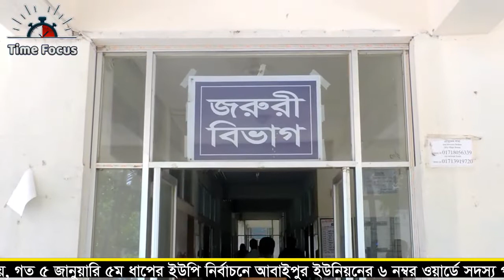ঝিনাইদহে ইউপি নির্বাচনে বিরোধিতা করায় ব্যবসায়ী ও তার ছেলেকে *কু *পি য়ে* *জ *খ *ম*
Businessman and his son beaten up for opposing UP elections in Jhenaidah